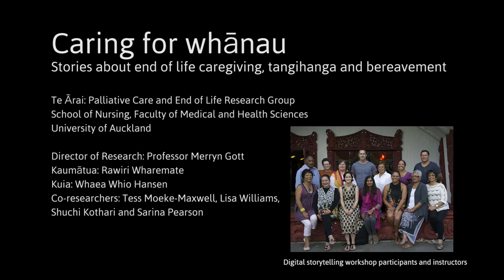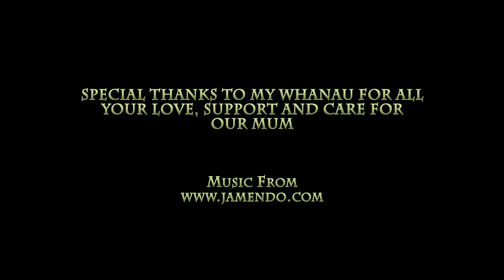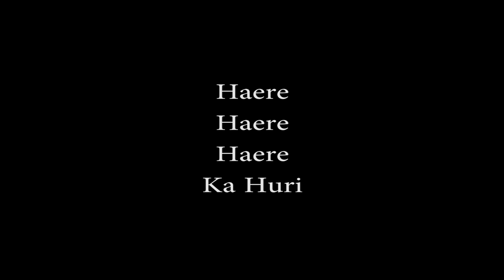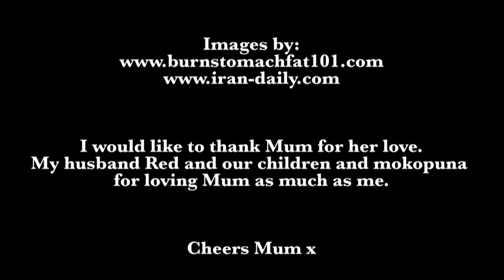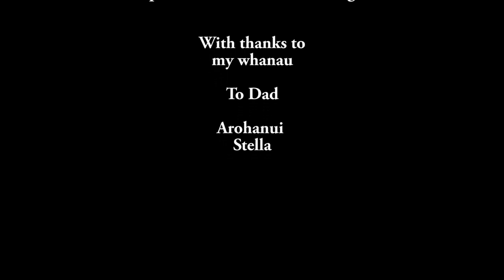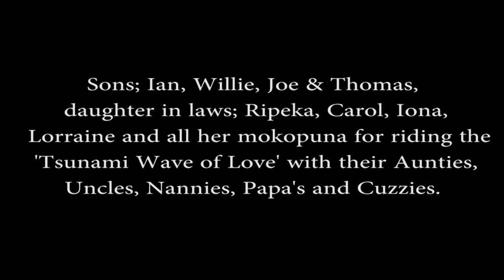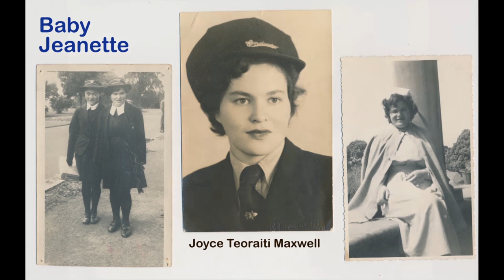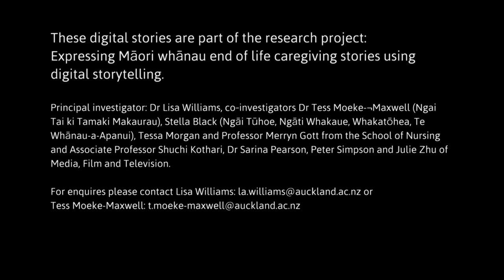Maori Digital Stories about whanau caregiving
Maori digital stories about caring for kaumatua (elders) at the end of life. Teaching resource for nursing students, nurses and other health professionals who want to know more about Maori whanau (family) end of life needs and priorities.